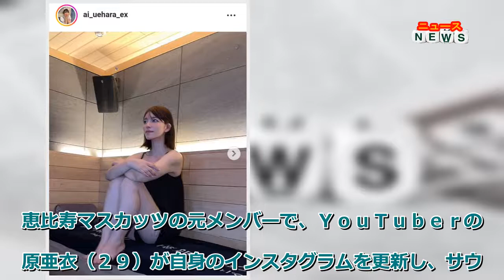最新ニュース - 上原亜衣、サウナで美肌！波多野結衣と２ショットも公開「かわいいと綺麗の共演！」「心臓ドキドキ」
上原は１８日の投稿で「自動ろうりゅうと熱波でいい感じに汗吹き出して気持ち良すぎた」とサ活してきたことを報告。２枚目にはセクシー女優の波多野結衣とのコラボショットも掲載した。
この投稿には「あいちん美脚」「衝撃的可愛いさ その可愛いさに心臓ドキドキ 破裂しちゃうよー」「２人とも可愛い」「かわいいと綺麗の共演！」などのコメントが送られている。